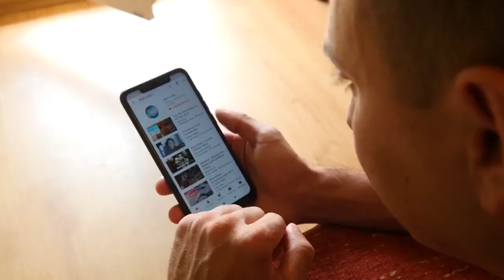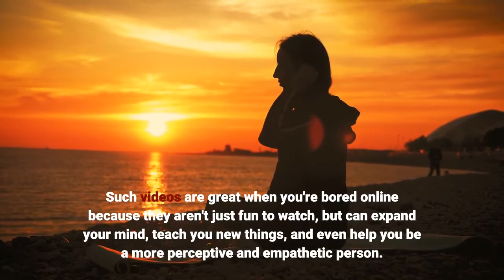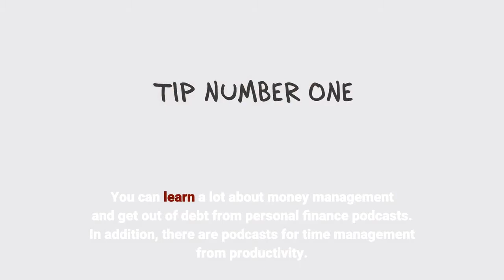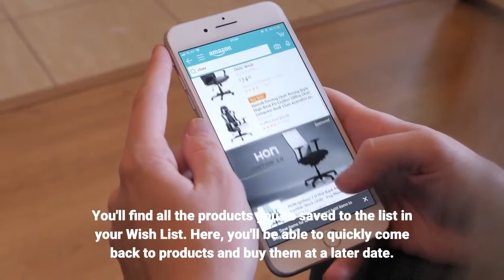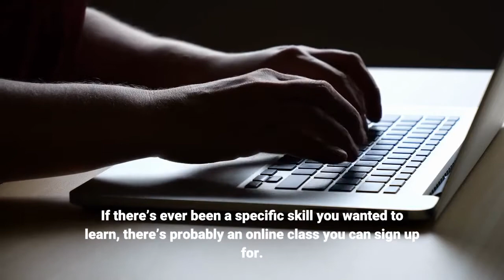what to do when you are bored 😒😒. The Top 12 Things to Do When You're Bored Online😇😇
in this video, we will tell you 12 secrets to do when you are bored.😒😒

you can go online and do these top 12 things.😍😍

here are The Top 12 Things to Do When You're Bored Online, we wish you will like it.

Here are some fun things to do online when bored. It's important to be productive and not waste time, but everyone needs to escape now and then! Although that wasn't the internet's original intent, it certainly is one of its best uses. If you know where to look, there are so many fun things to do online when bored—some of which can even be considered constructive. Here are some productive things to do when you're bored!

Such videos are great when you're bored online because they aren't just fun to watch, but can expand your mind, teach you new things, and even help you be a more perceptive and empathetic person.